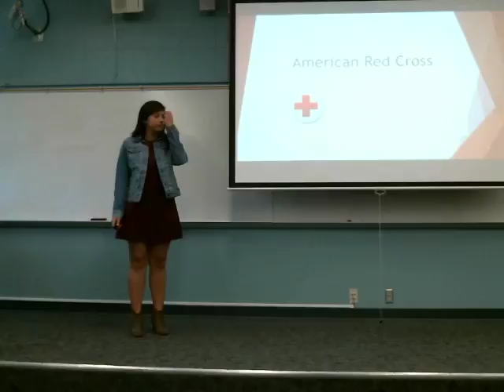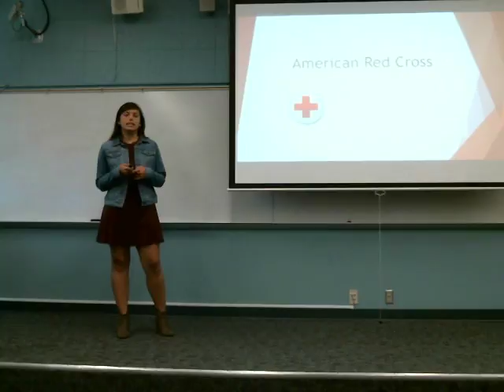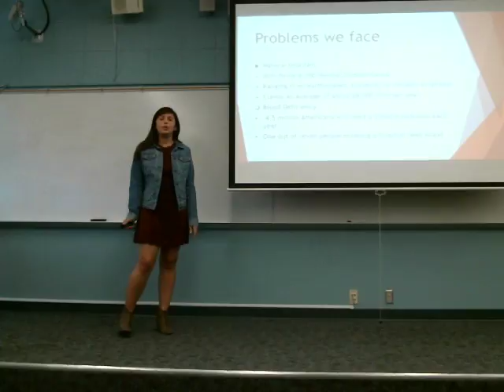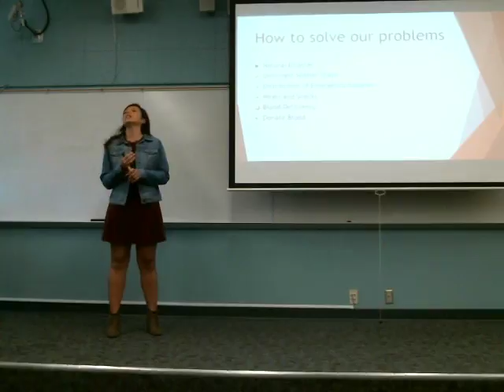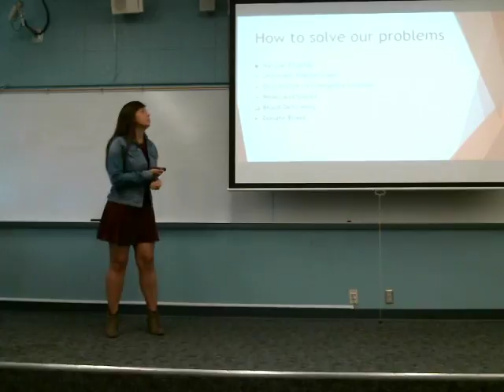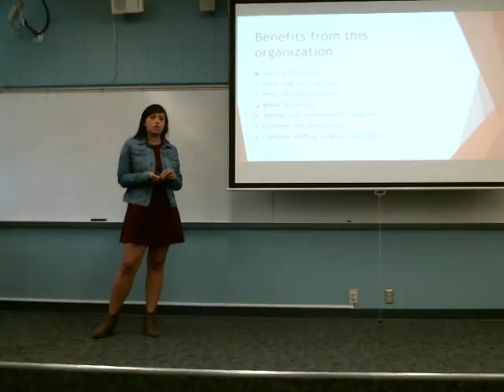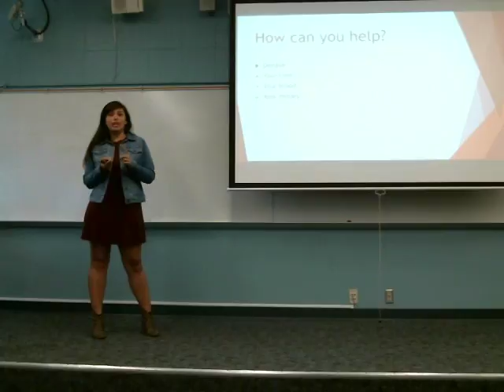Public Speaking & Debate Student Speeches